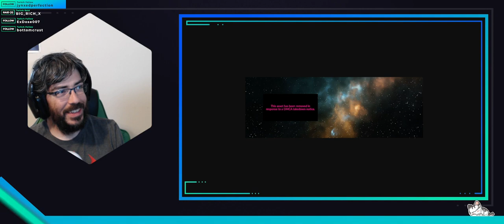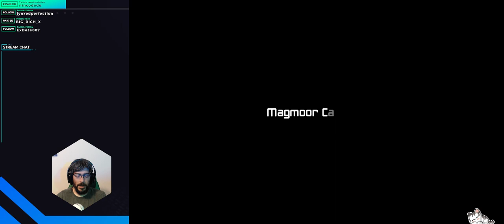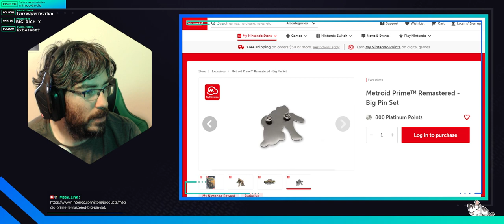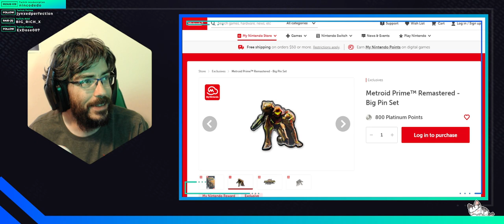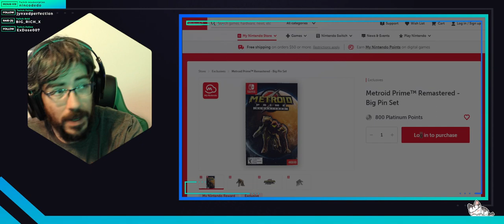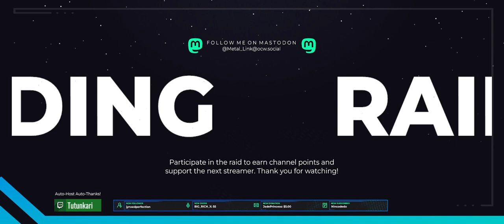METROID // Wrapping up the Remaster